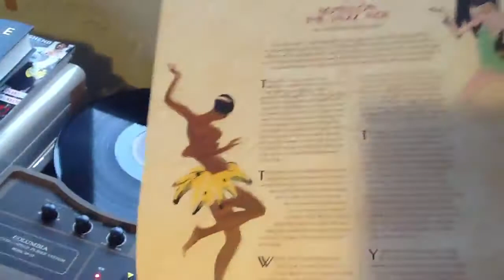bryan ferry orchestra / AVALON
columbia casette/3speed player syatem GP-22